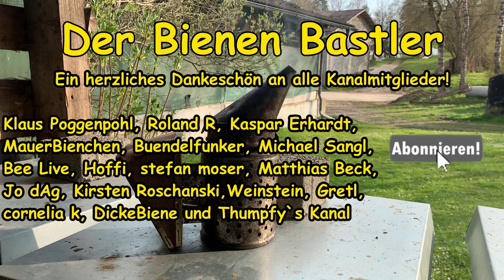Buckelbrütiges Volk entspannt auflösen!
►► Hier ein Teil der genutzte Ausrüstung, welche ich in meinen Videos verwende:

Billige Stockwaage
►► Hinweis

►► Möchtest du meinen Kanal finanziell unterstützen?